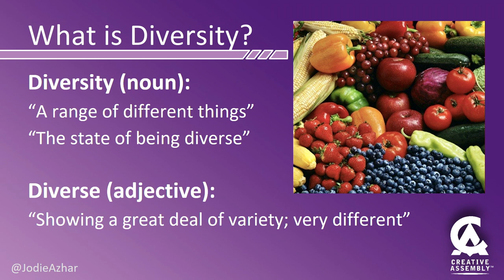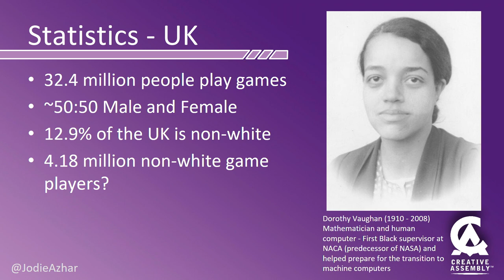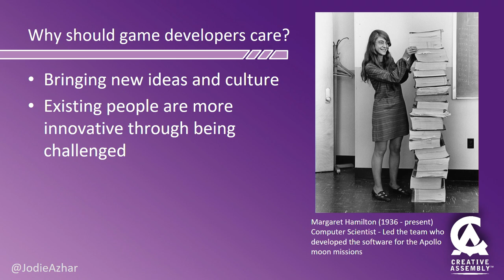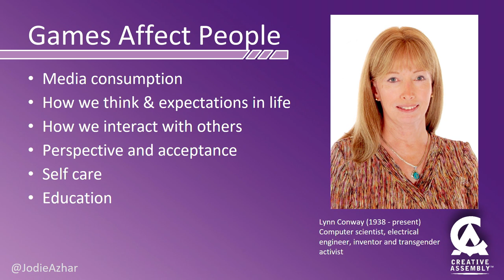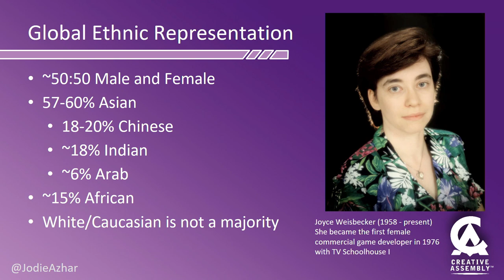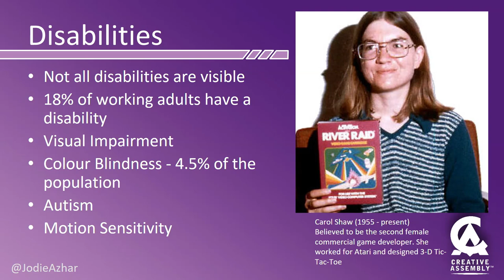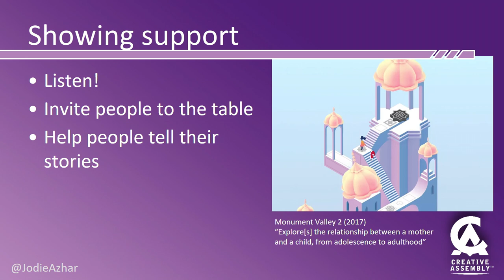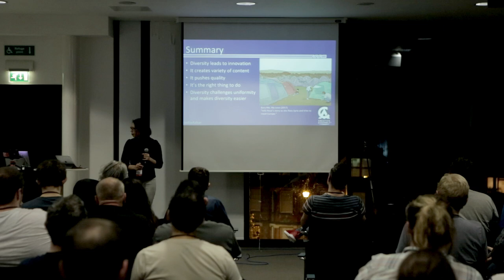Jodie Azhar - Why diversity should matter to you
A look into diversity and representation within video games as well as how it affects those working in the games industry. Exploring why we should care about diversity and what we can do to improve both the games we create and the environment we develop in.